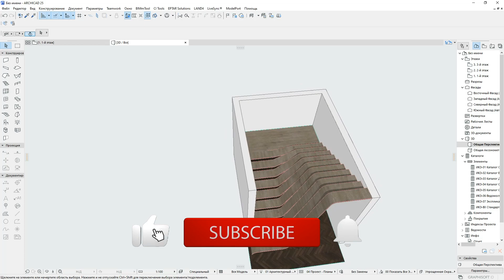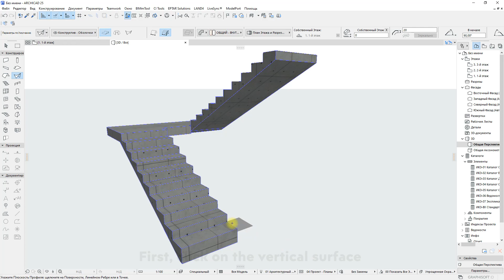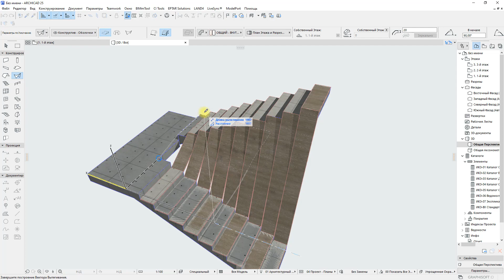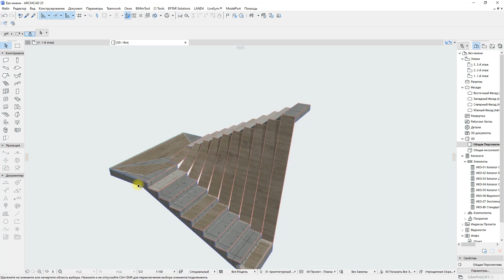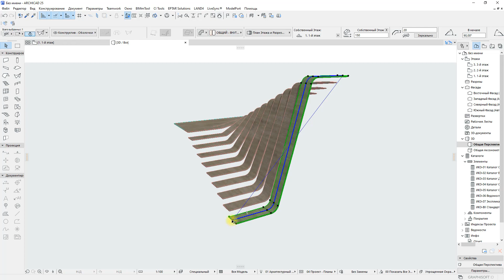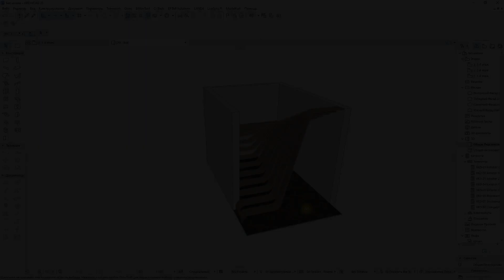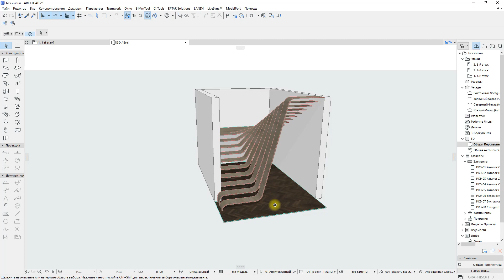ArchiCAD - Нестандартная лестница с помощью оболочки